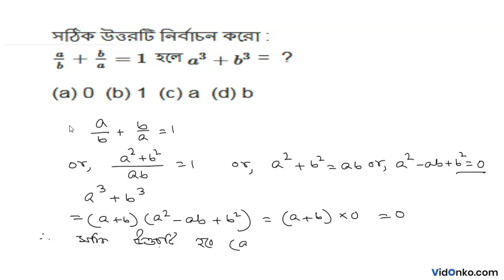Madhyamik Class 9 Mathematics Book Solution in Bengali - K C Nag Anushiloni Question: 2.5.1(xi)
Get free Maths book video and PDF solutions in Bengali for K C Nag. Free answer and explanation through video for question 2.5.1(xi), of Chapter Factorisation from K C Nag followed for Class 9, West Bengal Board of Secondary Education (WBBSE).